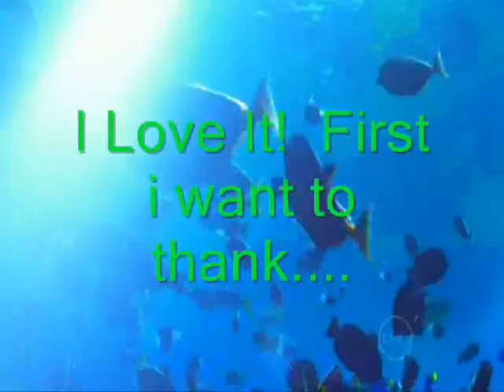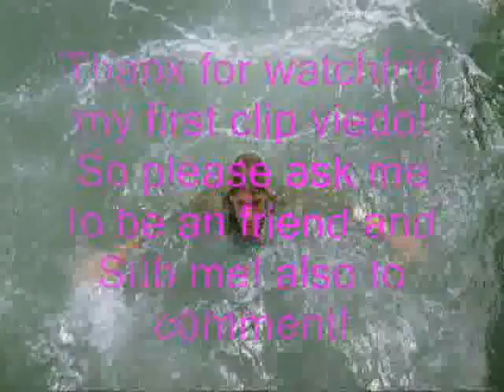THANK YOU ZIKKIROXH2O!!!!!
Also i wanted to tell you thank you zikkiroxh2o! Also i want to tanx everybody for watching my first clip video!